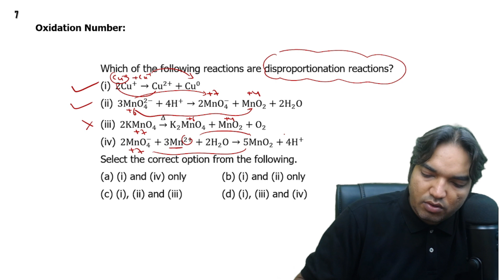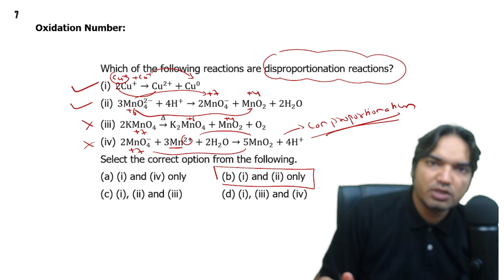Which of the following reactions are disproportionation reactions ?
(i) 2Cu+ →Cu2+  + Cu0
 (ii) 3MnO42-  +  4H+  → 2MnO4-  +  MnO2  +  2H2O
 (iii) 2KMnO4 → K2MnO4 + MnO2 + O2
 (iv) 2MnO4-  +  3Mn2+  +  2H2O →  5MnO2 + 4H+
 Select the correct option from the following.
 (a) (i) and (iv) only  (b) (i) and (ii) only
                                                                                      (2019)